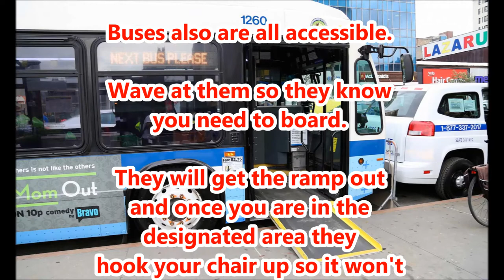New York on Wheels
In this video I'm going to show you how to get around in NY using public transport as wheelchair user, from when you land at the JFK airport to the Subway and buses.